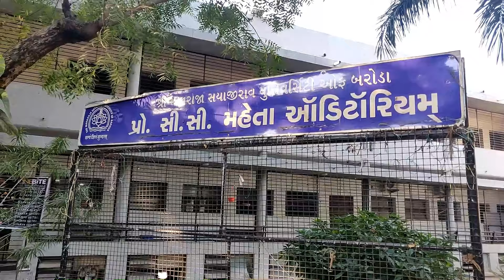My First Ramp Walk | College Fest Vlog | MS University | Kamal Dhankher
Hello friends,
Participation is all about gaining experience
I walked first time on the ramp . I was excited , a bit nervous . It was very energetic and fun .
The event was held at MS University .